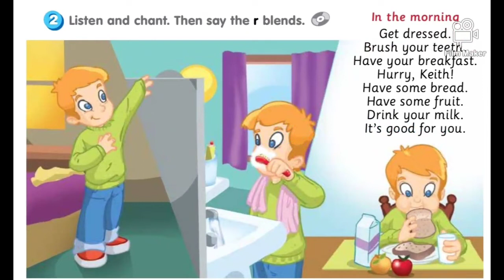Smart Junior 3 Module 2 Phonics Activity 2